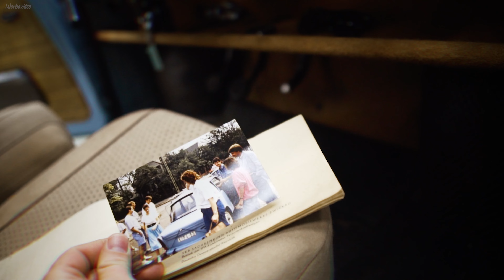Ostblock MV | Safarifenster & neue Sitzbezüge für Lasse's 601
Viel Spaß, Eure Ostblock MV Crew! 🤗 trabant #601

Shirts, Caps, Aufkleber uvm. im Ostblock MV Online-Shop 🛒

Unsere Videokoryphäe 🎥
»  @Stephan Müller

Du möchtest uns unterstützen, auch ohne Kosten!? Dann nutze einfach diesen oder andere Link(s) für Deine Käufe bei Amazon

» Trabant 601: Die Reparaturanleitung
» Kultauto Trabant - Unsere DDR
» Wartburg 353
» Wartburg 353 Tourist